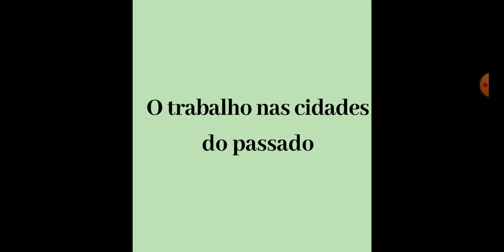A vida nos espaços urbanos - história 3° ano 02/07